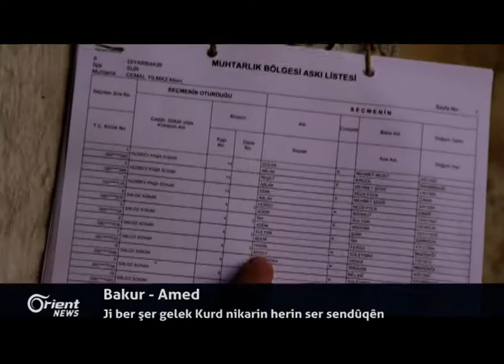Trump bo Barzanî: Emê bi hevre zora astengiyan bibin